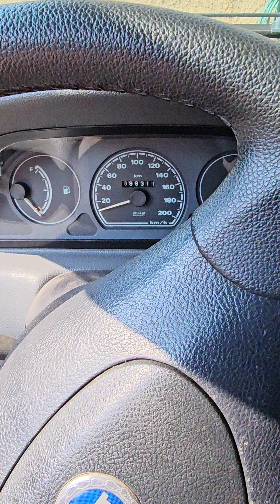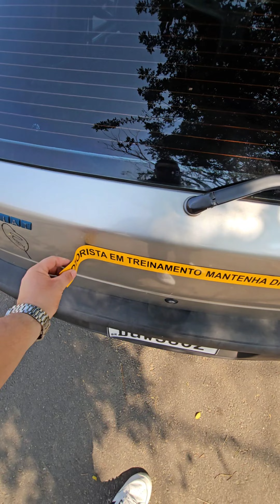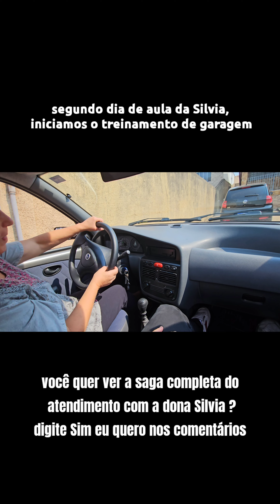Ela ficou ficou 40 anos sem dirigir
Garanta também sua plaquinha ( imã) de motorista em treinamento e tenha mais conforto e segurança no seu treinamento.

 Plaquinha ( imã) 25cm

Espero que esse vídeo tenha ajudado a tirar suas dúvidas , muito obrigado por ser inscrito nesse canal 😍
Caso esteja chegando agora e ainda não é inscrito ,seja muito bem-vindo ao canal do instrutor Phelippe Macedo, um canal de aulas práticas e funcionais para habilitados, dicas práticas e   emocionais , para você superar o seu medo e dirigir com conforto e segurança 🙏🏻😊

Quer ajudar o meu trabalho e o canal ?

Me acompanhe também no Instagram e no Facebook acesse esses links 👇🏻